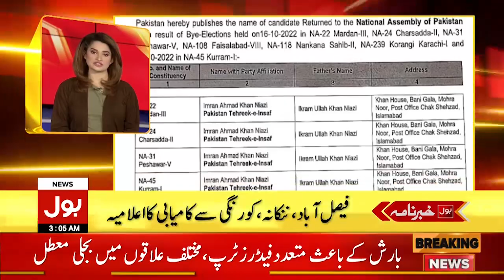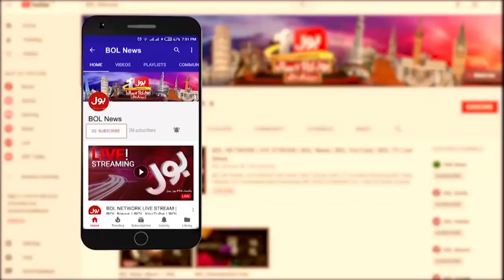PTI Has Finalized Two Names | BOL News Headlines At 3 AM | Shabaz Sharif Speech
PTI Has Finalized Two Names | BOL News Headlines At 3 PM | Shabaz Sharif Speech